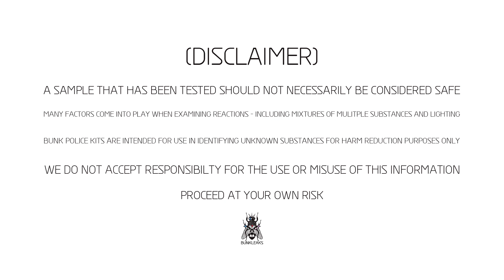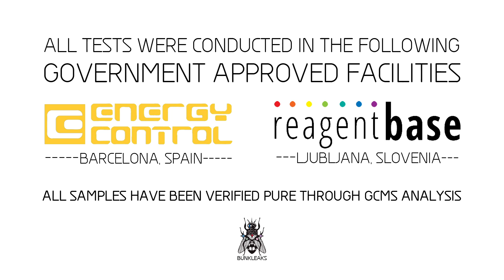2C-E - Ehrlich Reagent - Normal Test Kit - Bunk Police